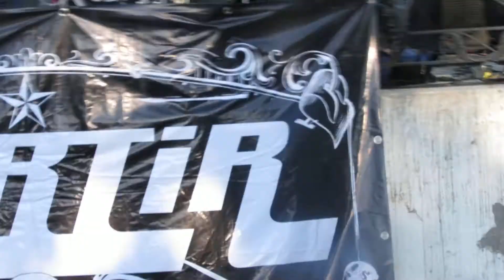Martir - 17 Nov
Buscando caminos - Huyo